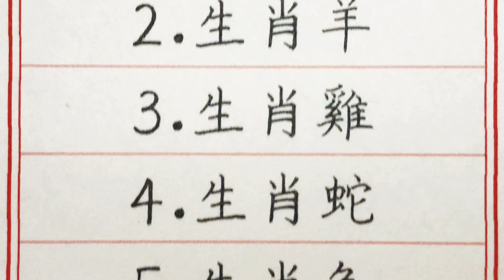老人言：10月喜來到，過上人上人的生活的生肖